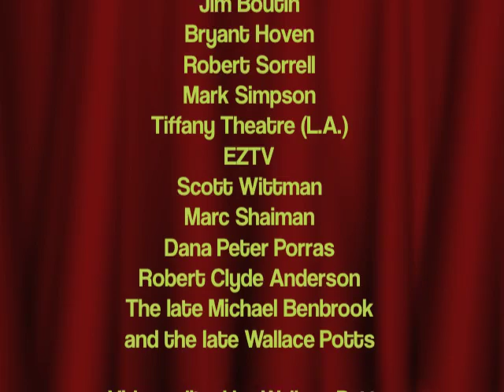Lypsinka Has A Glamour Fit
Lypsinka performs at The Tiffany Theatre, Sunset Strip, Los Angeles, CA, Summer 2001, in "Lypsinka! The Boxed Set," winner of the LA Weekly Best Solo Performance Award, LA Drama Critics Award for Best Sound and Helen Hayes Award (Washington, DC) for Outstanding Non-Regional Production. The LA Times says, "Lypsinka is a geyser of glamour."